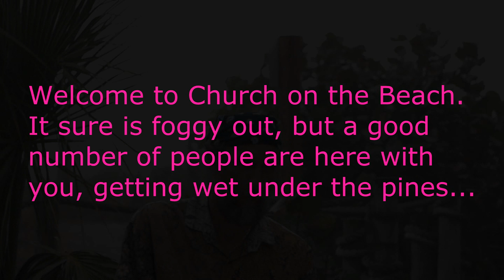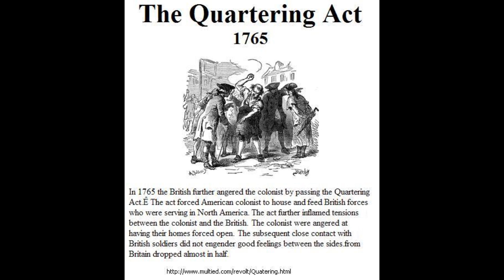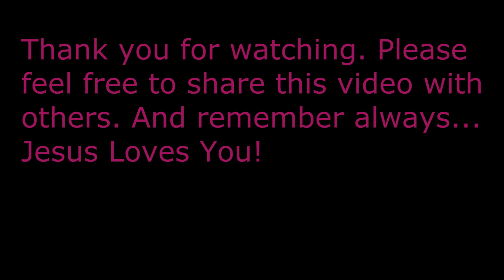Genesis 29.1-14 (Exile From the Land)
A detailed description of these selected verses and how they prefigure both the dispersion of the Israelites from the Promised Land and also the work of Jesus Christ and the giving of the Holy Spirit. Beautiful pictures from a glorious Creator.